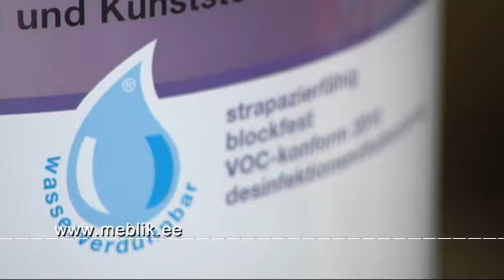Soovitused lastetubade sisustamiseks (Kodusaade, 21.06.2014)